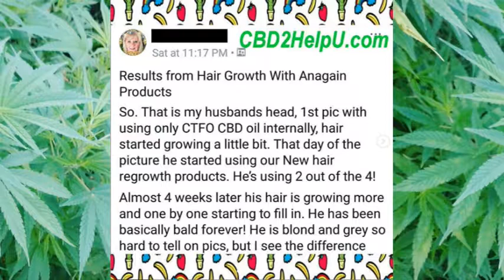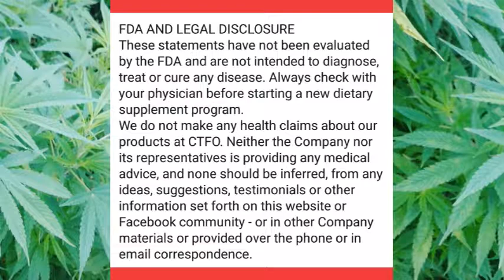#57 CTFO CBD Hemp Oil User Testimony Hair Growth with Anagain Products...